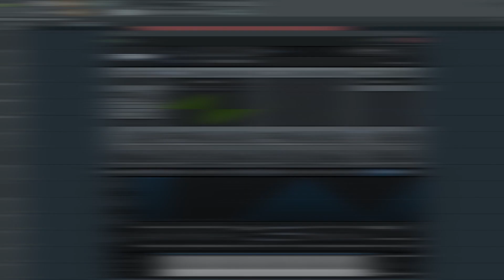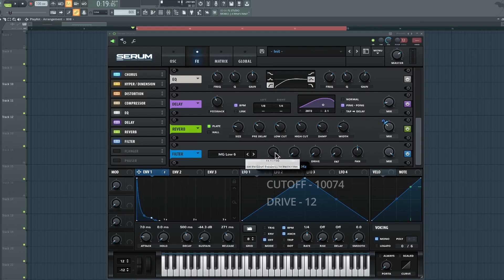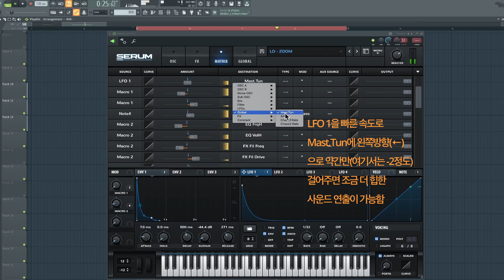[세럼 사운드 디자인] Jessi (제시) - ZOOM 리드 사운드 메이킹 // Serum tutorial (LEAD Sound)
👉 더욱 더 디테일한 세럼 사운드 디자인 노하우가 궁금하다면?

- 멜로디는 D# 음에서 피치가 떨어졌다가 올라가는 방식으로 진행했습니다 -

타임라인

0:00 오늘 만들 사운드

0:10 사운드 디자인 시작

1:22 FX 파트

4:14 MATRIX파트, AUTOMATION 추가